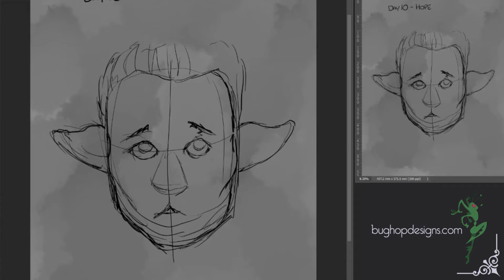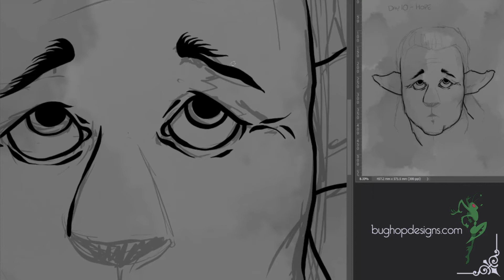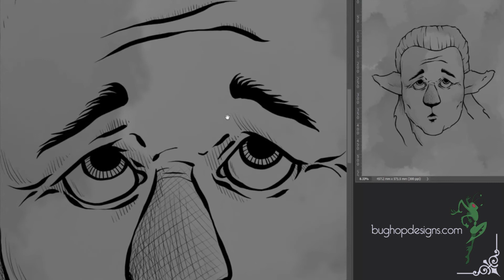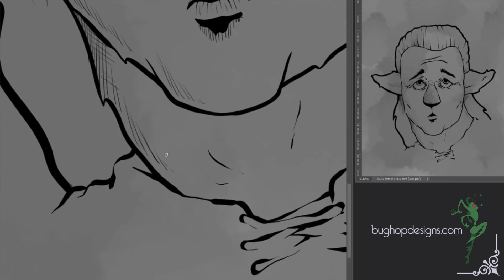Inktober Day 10 - Hope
Going for a Dungeons & Dragons theme this year.
The tenth prompt of the Inktober Challenge is Hope.

and my other socials are;